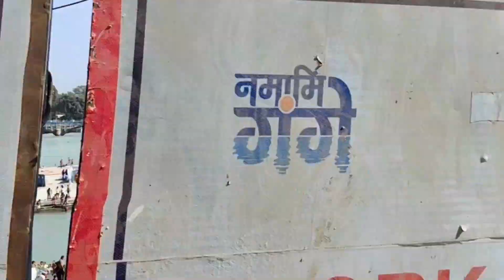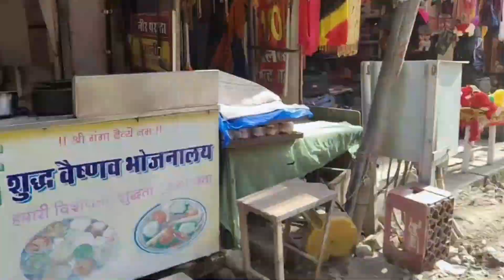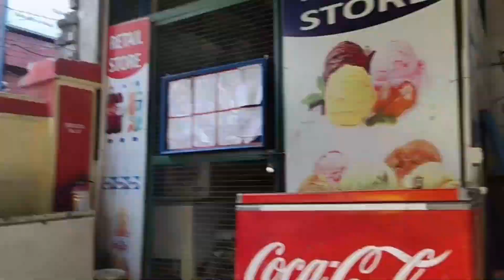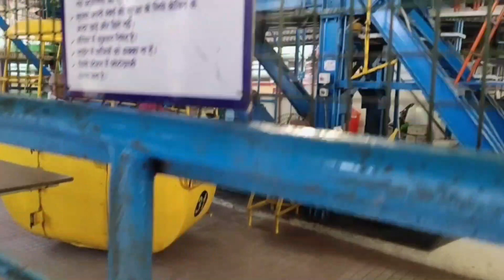Haridwar Trip after Lockdown | Day-2 | Mansa Devi Temple & Ganga Aarti Vlog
Vlog#14:- Haridwar Trip after Lockdown | Haridwar Vlog | Day-2 | Ganga after lockdown

if you have any queries please let me know in comment box.
I will surly help you with your travelling.